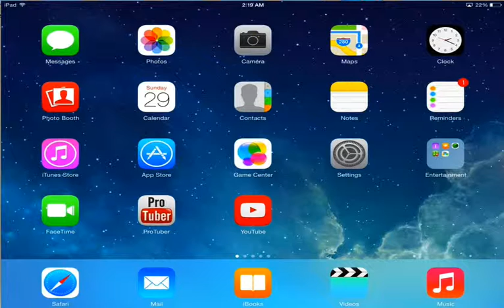how to increase safari speed for iPad, iPhone and iPod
Become my facebook fan!

if you like to create your own website for free